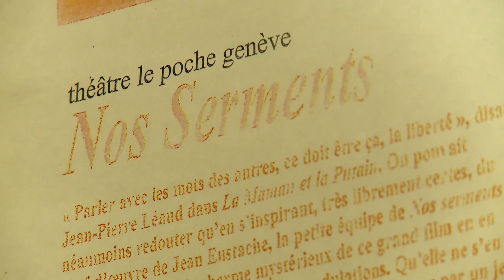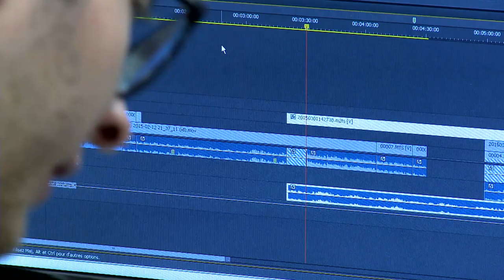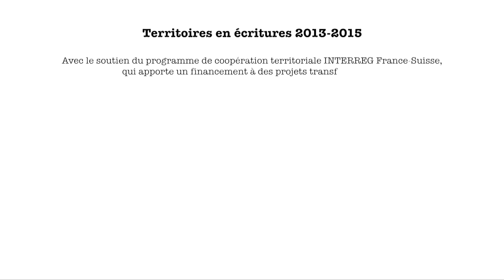Territoires en écritures - Résidence d'auteur : Julie Duclos